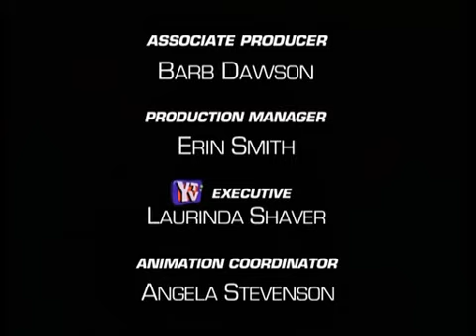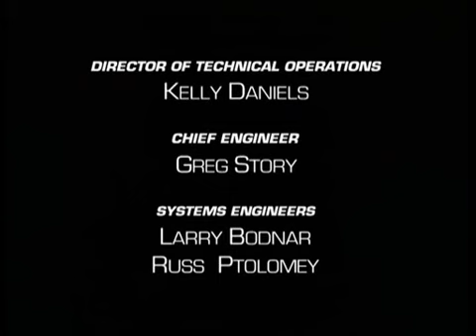Beast Wars Transformers - Spiders Game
MAXIMALS
Optimus Primal
Cheetor
Rhinox
Rattrap
Dinobot
Tigatron
Airazor

VS

PREDACONS
Megatron
Tarantulas
Terrorsaur
Scorponok
Waspinator
Blackarachnia
Inferno (Introduction)